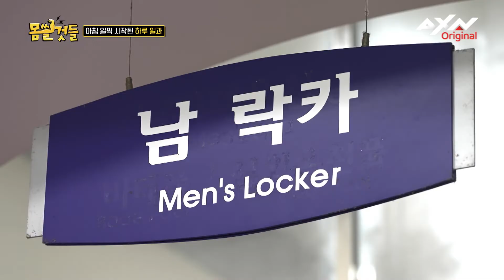저 자연스러움을 보라 [몸쓸것들 7회]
대한민국에서 피지컬로 자신 있는 사람들이 모였다!
오직 ‘몸’ 하나만 가지고 지구상에서 할 수 있는 기상천외한 챌린지에 맞서며 인간의 육체적 한계를 넘어설 핏줄 터지는 도전을 시작한다!

몸쓸것들의 비하인드 이야기는 아래 링크를 통해 볼 수 있습니다.

몸쓸것들의 프로그램 정보는 아래 사이트에서도 확인가능합니다.

✔본 방송은 매주 금요일 밤 8시 AXN에서 시청할 수 있습니다.

👊[몸쓸것들 : S급 피지컬의 챌린지 100] 은 웨이브, 티빙에서 보실 수 있습니다